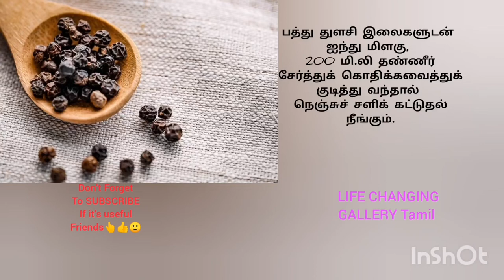சளி தொல்லையா 😨அப்போ இப்படி👆 செய்ங்க 👍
I post Motivational videos, Healthy recipes, Informative videos, Historical narration, Useful information, travel vlogs, etc Available in LIFE CHANGING GALLERY Tamil YouTube channel